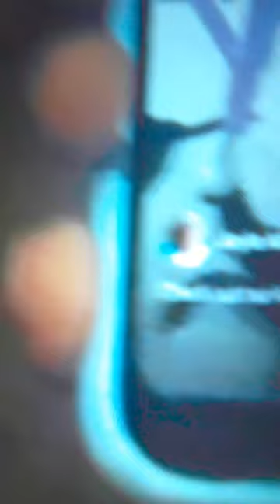August 15, 2023